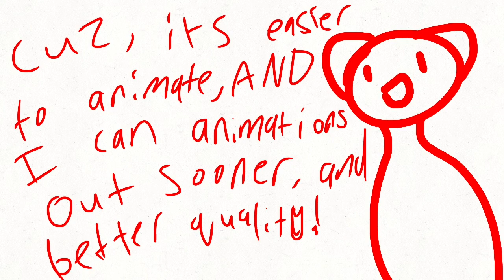SuM NOoS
mmMmMmMmmMmm woIne